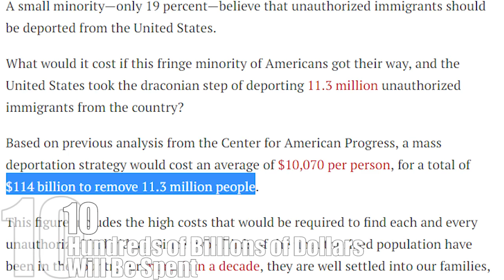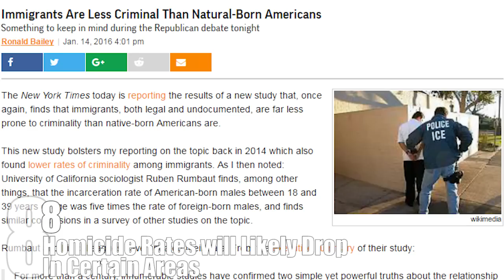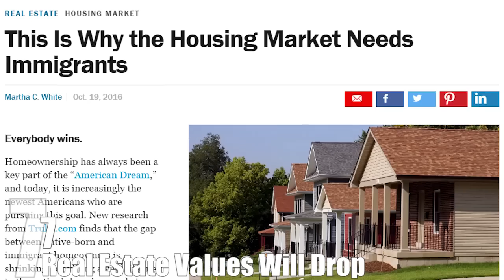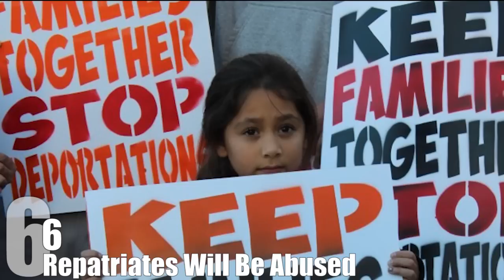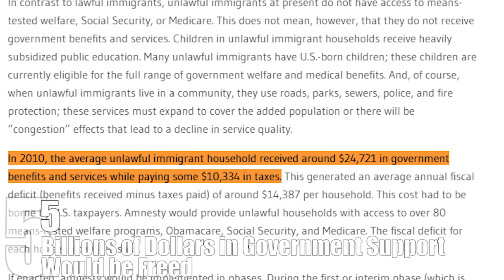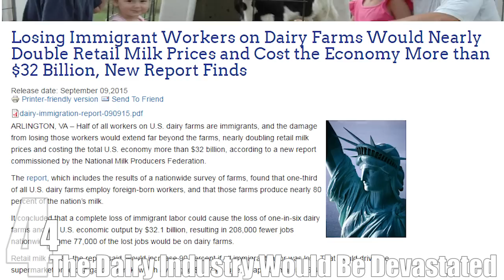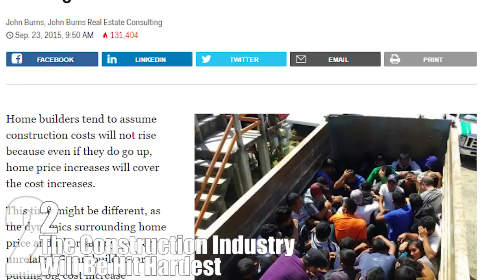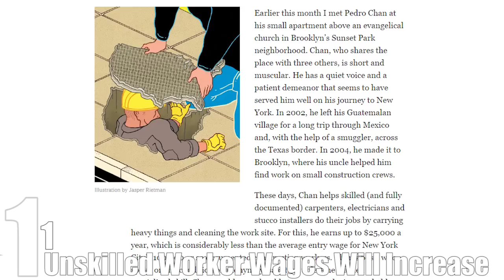What Would Happen if ILLEGAL IMMIGRANTS were REMOVED from America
Coming up:

10. Hundreds of Billions of Dollars Will Be Spent
9. Many White Collar Jobs Will Be Left Empty
8. Homicide Rates will Likely Drop In Certain Areas
7. Real Estate Values Will Drop
6. Repatriates Will Be Abused
5. Billions of Dollars in Government Support would be Freed
4. The Dairy Industry Would Be Devastated
3. Farm Businesses would be Destroyed
2. The Construction Industry will be Hit Hardest
1. Unskilled Worker Wages Will Increase